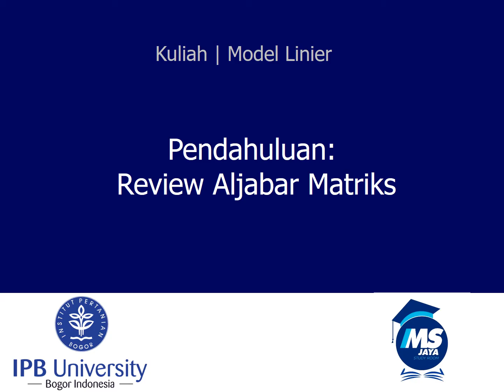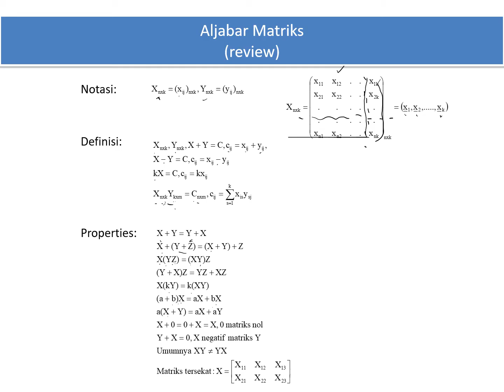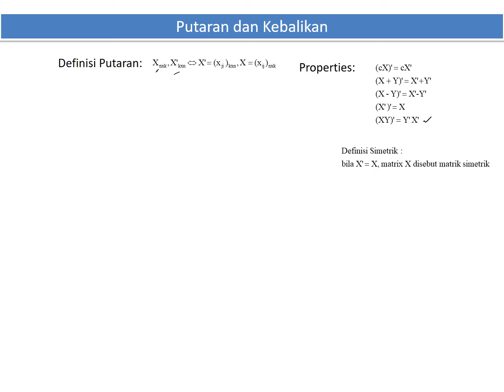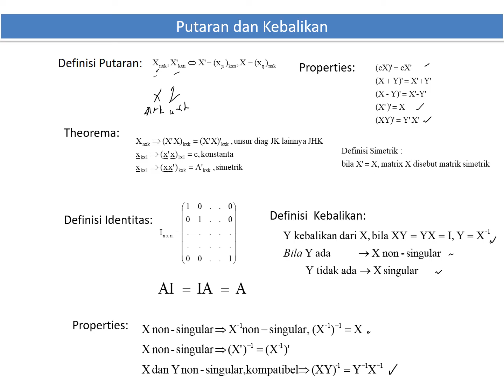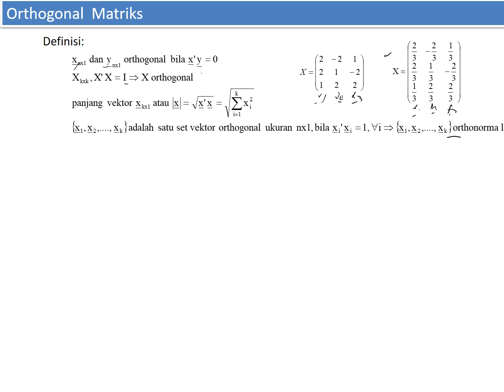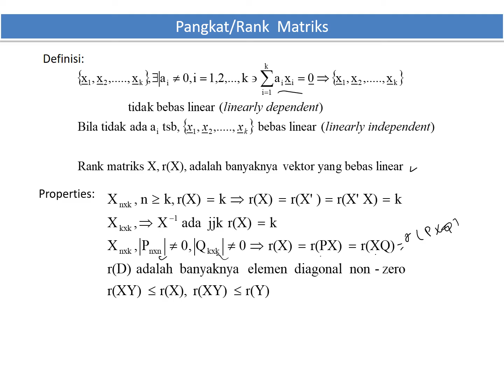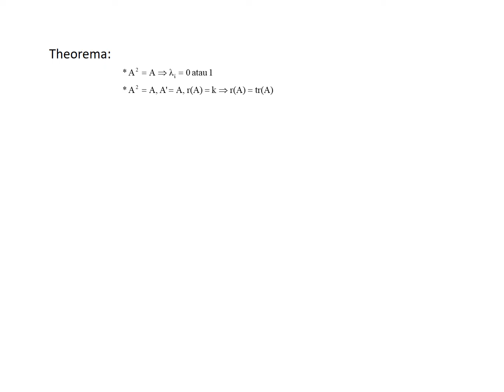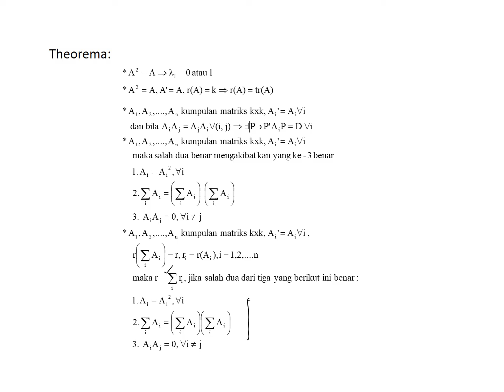Video Review Aljabar Matriks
Memuat tentang penjelasan singkat terkait notasi matriks, aljabar matriks, jenis-jenis matriks, matriks putaran, kebalikan matriks serta matriks orthogonal